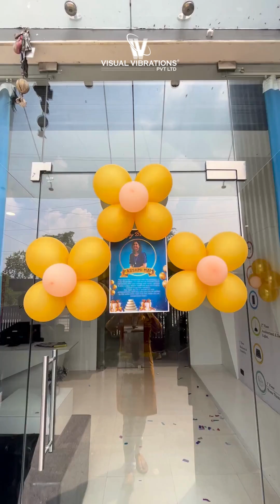Surprise Birthday Celebration Of Raashmi Maam At Visual Vibrations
The office is abuzz with excitement as colleagues, peers, and friends gather to honor our dear Raashmi Ma'am. Her impact on our workplace has been immeasurable, and this celebration is a reflection of our profound appreciation for her dedication and leadership.

The atmosphere is nothing short of electric, as decorations in her favorite colors adorn the space, and the aroma of delectable treats fills the air. A birthday cake, resplendent with candles, takes center stage, ready to be lit in honor of a remarkable person.

As the clock strikes the moment, our collective voice will resonate through the office, wishing Raashmi Ma'am a very happy birthday. Colleagues will offer heartfelt messages, personal anecdotes, and expressions of gratitude for her guidance and support over the years.

With visual vibrations of joy and happiness, we hope to make this day truly memorable for Raashmi Ma'am, a leader who has not only steered our professional ship but also filled our workplace with positivity and inspiration.

This celebration is not just a birthday party; it's a sincere token of our appreciation and an affirmation of the wonderful bonds we share in this office. As we shower Raashmi Ma'am with our heartfelt wishes and cheers, we look forward to another year of her incredible leadership and friendship. Happy Birthday, Raashmi Ma'am! 🎉🎂🎈